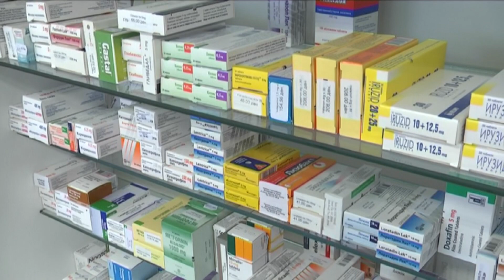Цените на лековите растат, посебно оние што не се на позитивната листа 12.01.24